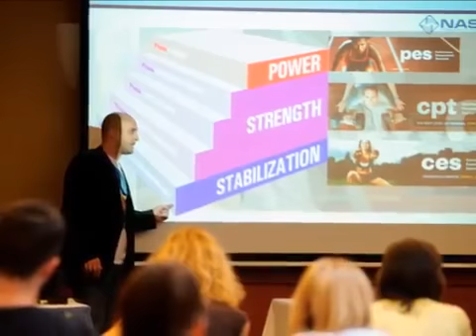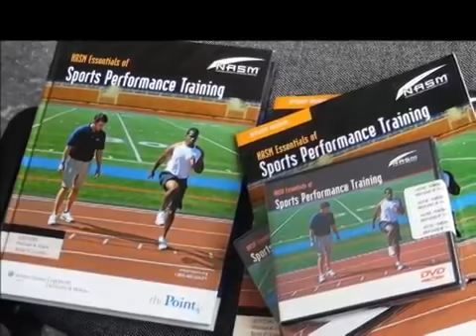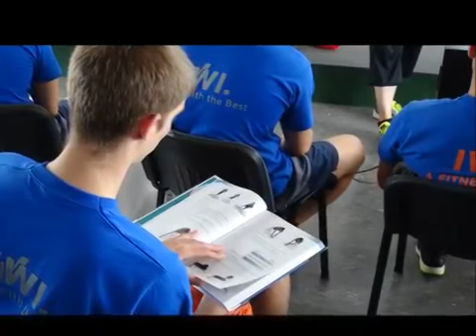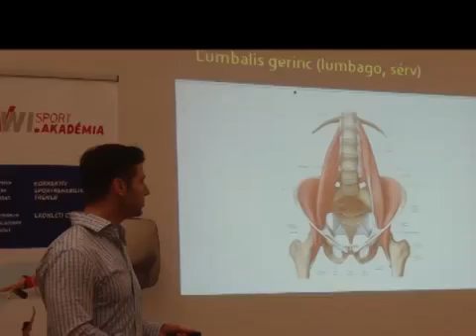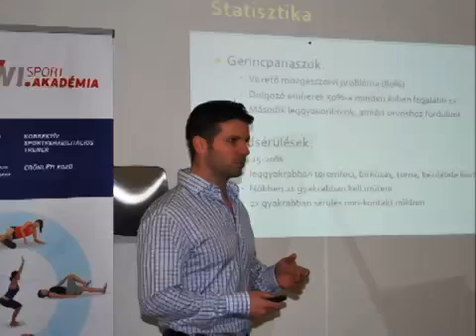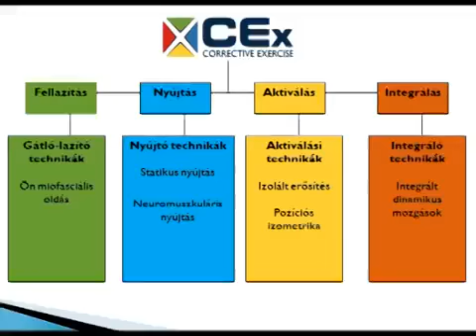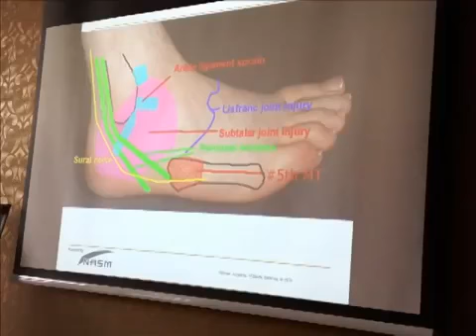Interjú - Dr Zopcsák Lászlóval - Gazdasági rádió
Nemzetközi Erőnléti edző konferencia